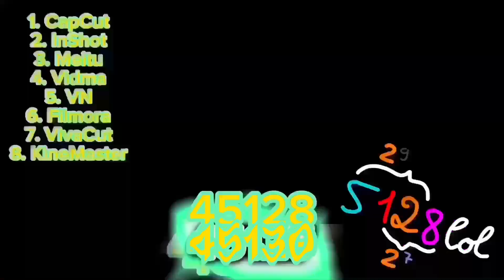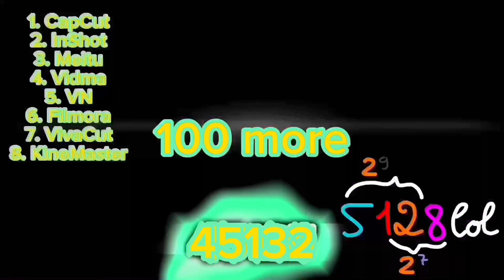sa69 continues to 32137 (sa69 videos most exports by me) (231 exports)